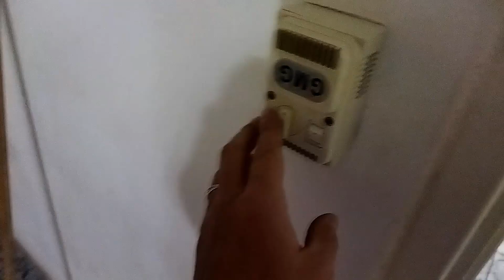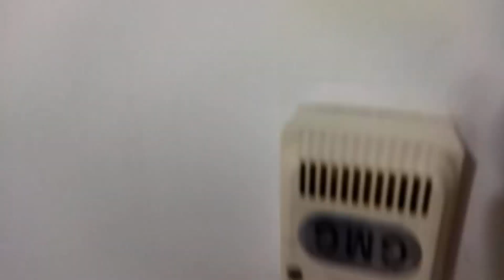Canal JDBarba. Arreglando ventilador desbalanceado y realizandole un mantenimiento